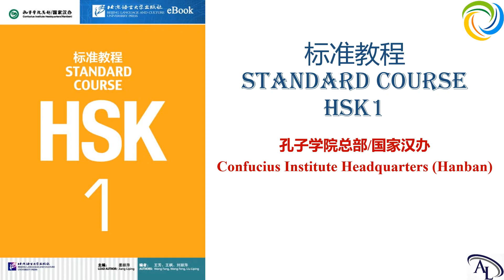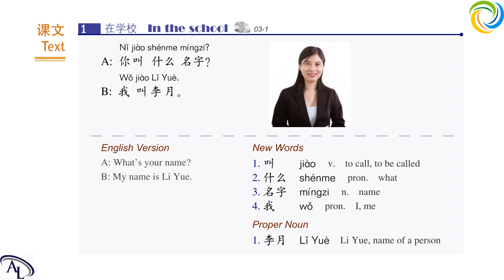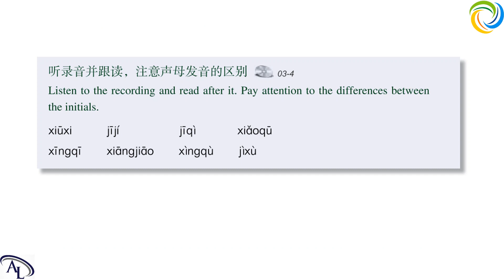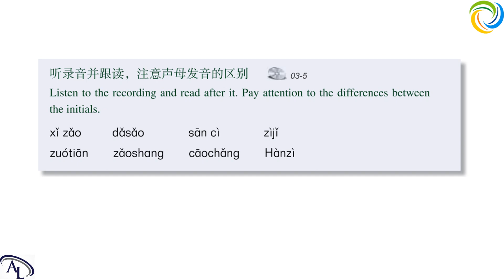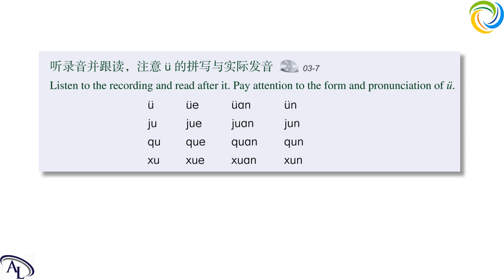标准教程 HSK1 - 第三课：你叫什么名字？| Standard Course HSK1 | Giáo Trình Hán Ngữ Chuẩn HSK1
Tiếng Trung HSK1 - Bài 3: Bạn tên là gì? | 标准教程 Standard Course HSK1 - 第三课：你叫什么名字

第三课：你叫什么名字? (Nǐ jiào shénme míngzi)
Bài 3: Bạn tên là gì?

标准教程 Standard Course HSK1 | Tiếng Trung HSK1 | Hán Ngữ HSK1: Bài 3  | Biaozhun Hanyu HSK1

标准教程 Standard Course HSK1 | Chinese HSK1: Lesson 3 | Biaozhun Hanyu HSK1

学汉语 HSK1
教汉语 HSK1

Hi,

We've been translating any ENGLISH - VIETNAMESE - CHINESE documents of many different fields: economics, business, banking, education, travel, medical, legal, marketing, history, child, trading, etc...

We have also been translating thousands of Websites, Blogs, SEO articles, novels, product descriptions, books, eBooks, mobile apps, press release, etc...

We also can do transcription, translation & subtitles for your Audio/ Video and deliver the completed work with high quality.

Please note that all the translation versions are PROFESSIONAL and Done 100% MANUALLY.

Best regards,

Quynh Huong Center for Foreign Language Translation & Education